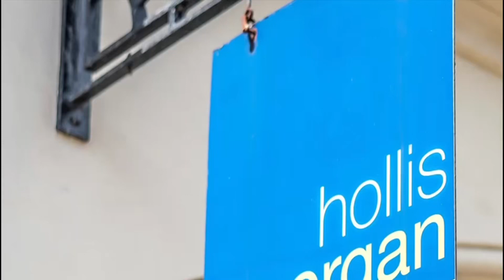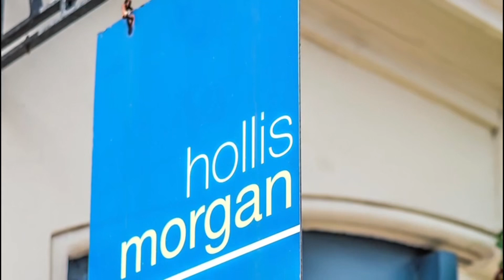Land Adjacent to 71 Kingsfield Lane, Hanham, Bristol BS15 9NR